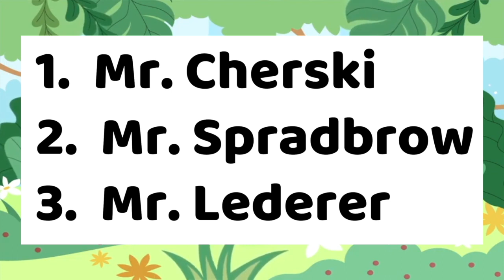Mystery Roarer - Tuesday